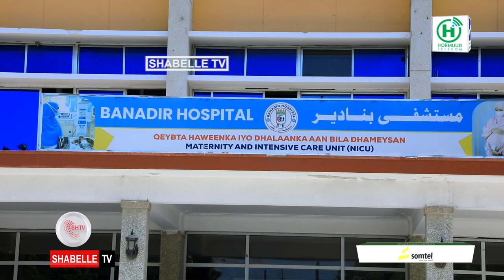Hooyo Farxiyo oo todobo sanno kedib afar gabdhood ku dhashay Muqdisho.